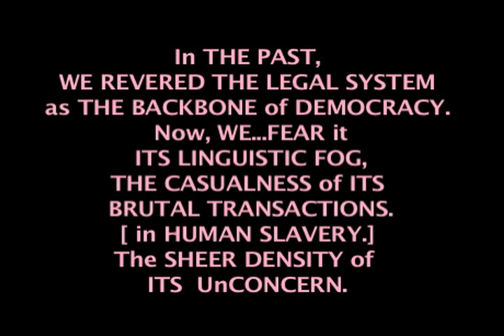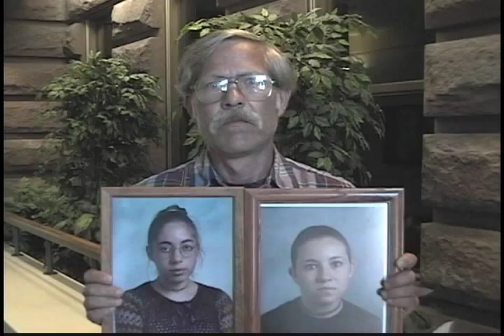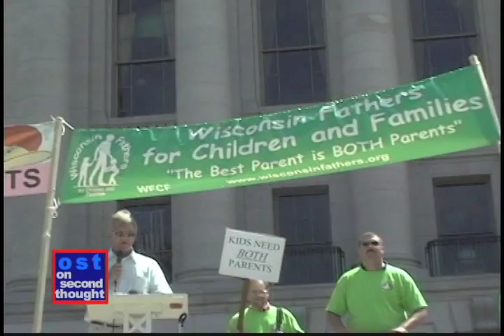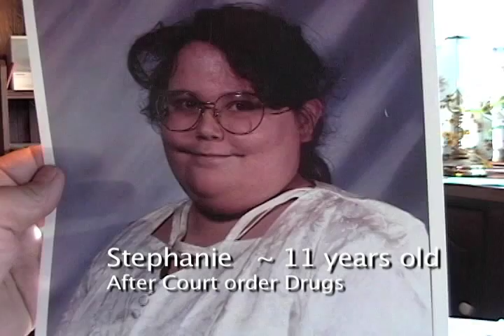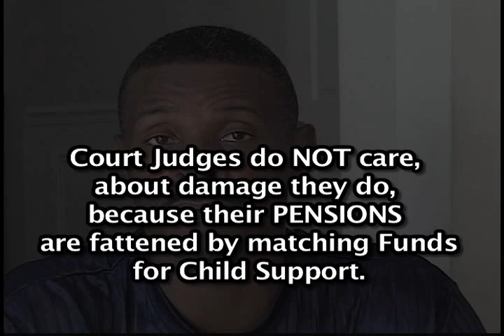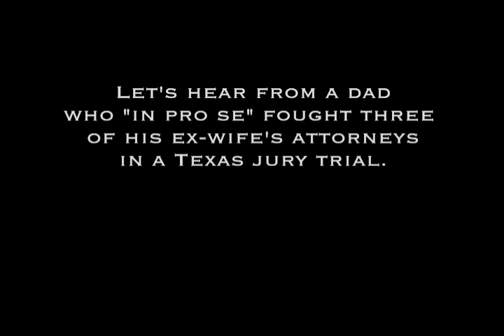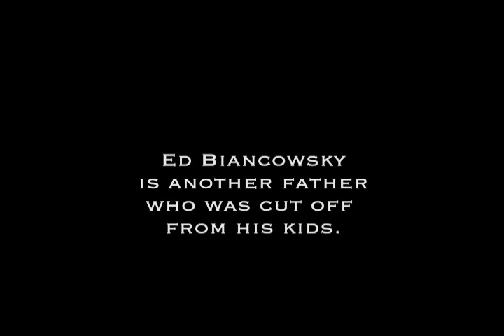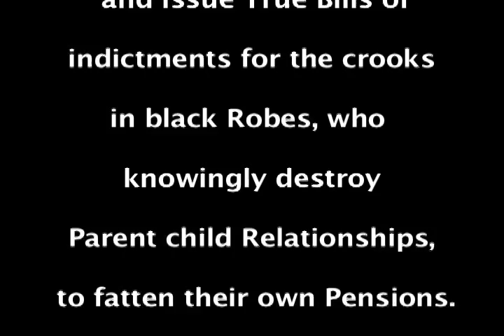Fathers Without Rights [ full Tv show ]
2004, Copyrighted Documentary of Fathers wrongfully and routinely robbed of their children and reduced to Fiat Debtor Slaves by Family [destruction] Court".   At the Time, 2004, 99% of the Fathers had no idea, that Judges were all getting Kickbacks from VAWA and other Federal programs, which explains why the most competent parent Usually lost custody regardless of the FACTs.  And Millions of children were alienated from their best parent [ 90+% of the time it was the major wage earner].   It can not be over emphasized that these FAMILY COURT JUDGES HAD A CLEAR BIAS AND CONFLICT OF INTEREST, AND BECAUSE OF THAT, & THE FRAUD, THEY SHOULD BE ARRESTED, TRIED, CONVICTED, AND SENTENCED, PENSION FORFEITED TO MAKE RESTITUTION TO THE DADS, AND IN A FEW CASE THE MOTHERS, OR GRANDPARENTS.

FOR THIS TO HAPPEN 20 MILLION OR MORE AMERICANS NEED TO "CARE", AND THEN FORM GRAND JURYS to INDICT the judges. there is no Statute of Limitations, for FRAUD and abuse of the Court powers to fatten a judges pension.   In some cases, like in Los Angeles, and Seattle, special funds were set aside to help children, but were routinely robbed by the judges, who sometimes bought expensive jewlry and watches for their girl friends and or their wives.  What see here, is just the bewildered innocent Non Custodial Parent, NCP, usually the dad.  Dr. Shirley Moore, did an interview on part of this subject.  See: "Judges SLUSH Fund illegal? part 1" But what Dr. Shirley Moore uncovered deserves a whole documentary on just that side.